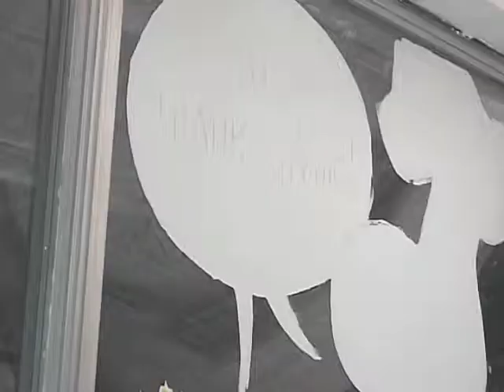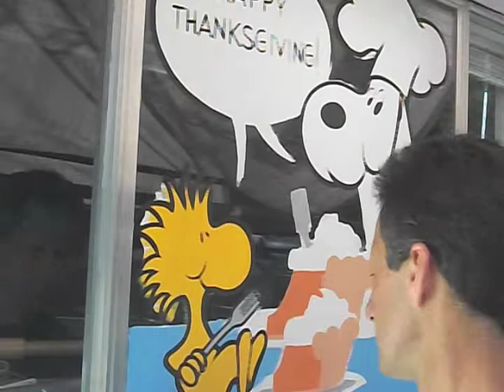Happy Thanksgiving!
Window splash